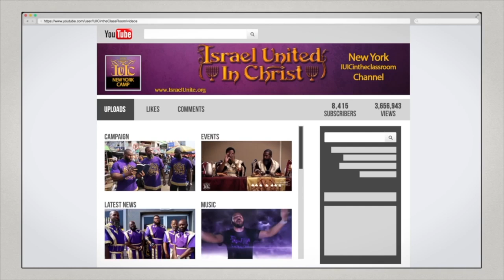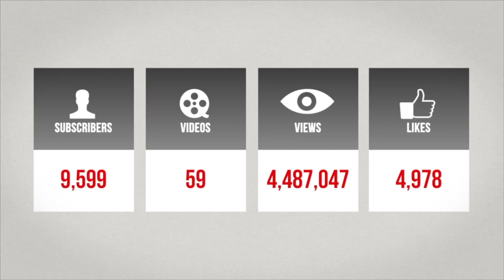IUIC | Q and A IN THE MIA: Should I Give Money To My Wicked Family??